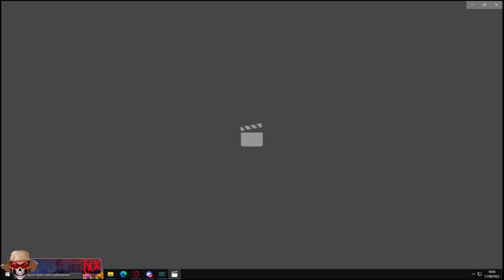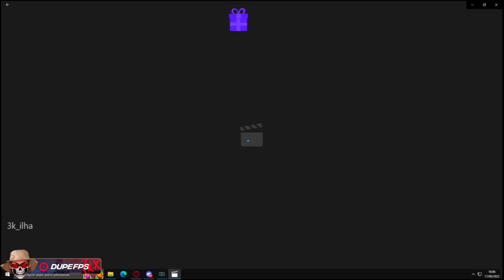GALEGUIN MOSTRANDO SUAS KILL DA GUERRA NA ILHA